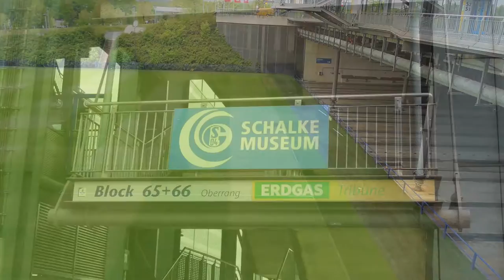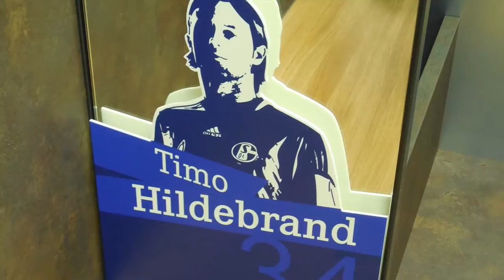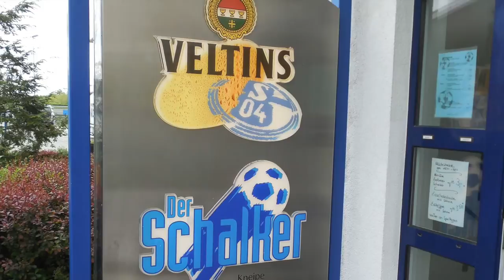TBT: Flying to Germany for some Füssball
Starting this Throwback Thursday series with one of my favorite trips ever -- my first trip to Gelsenkirchen, Germany, in May of 2013, to see my favorite Bundesliga team -- FC Schalke 04. A dream come true.

Audio:
"Lucky Day"
"Sound Off"
"You Make Me Feel Good"